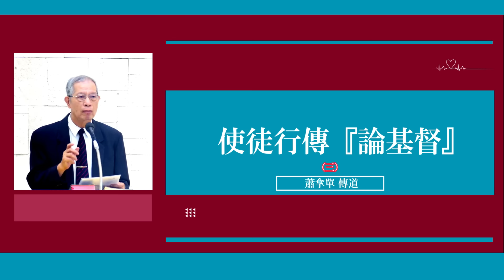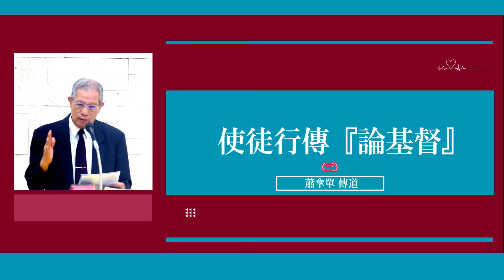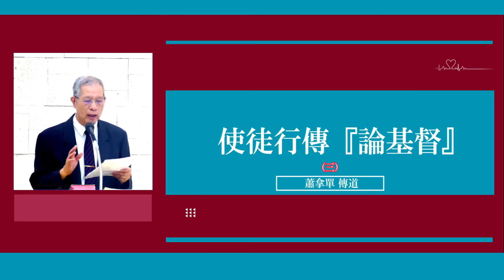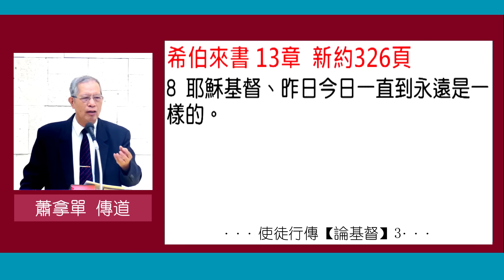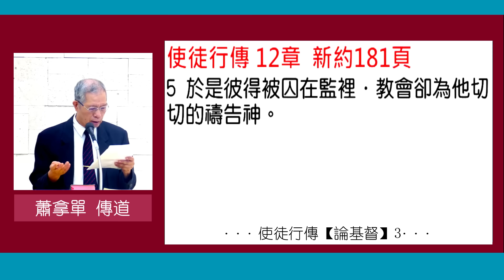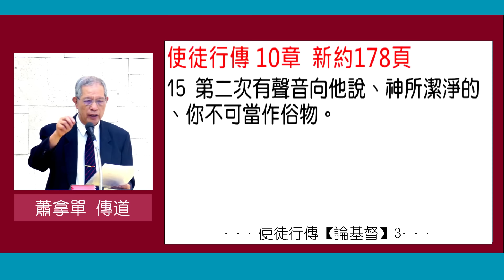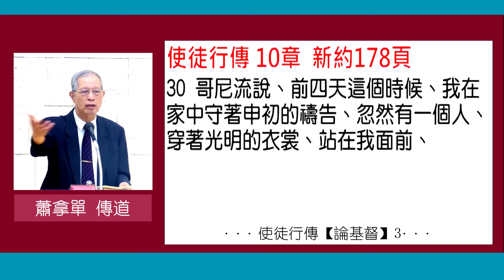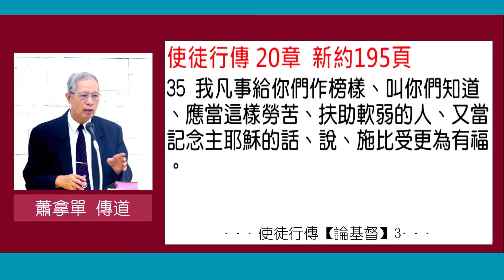【靈醒！活解聖經 介紹耶穌】使徒行傳『論基督』～蕭拿單傳道